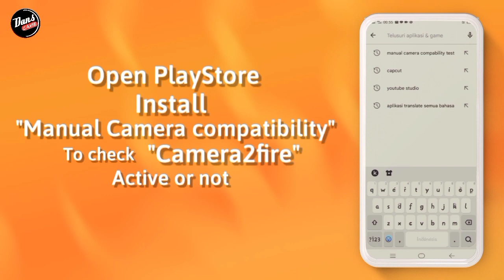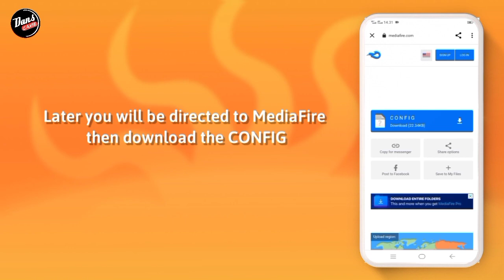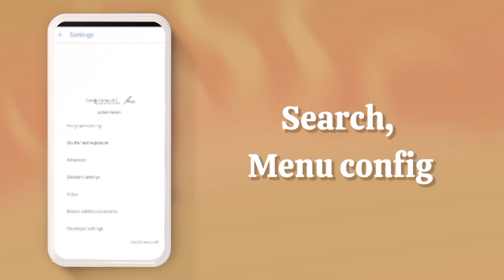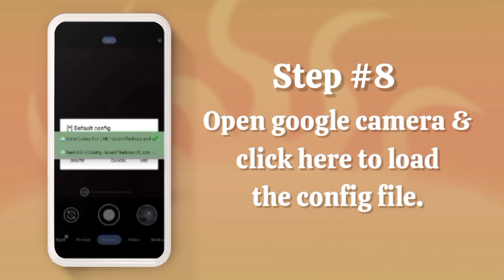TUTORIAL CARA INSTALL GCAM LMC REDMI NOTE 10s - GOOGLE CAMERA REDMI 10s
TUTORIAL CARA DOWNLOAD GCAM LMC REDMI NOTE 10s - GOOGLE CAMERA REDMI NOTE 10s

⛔ Perhatian..
Disini Saya Menggunakan Reminote10s, Kalian bisa download gcamnya usahakan Kasi tags di komentar ya sob..

☣️ CONFIG
DOWNLOAD CONFIGNYA DI SINI⬇️⬇️